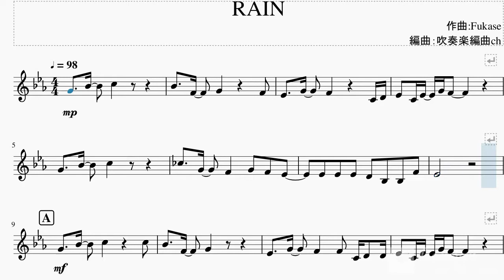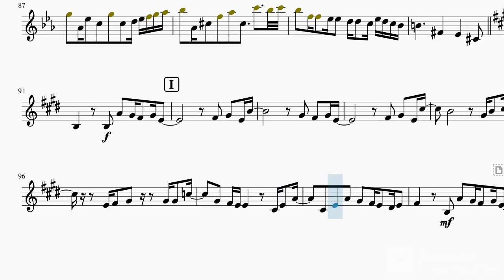【吹奏楽】RAIN ホルンソロver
どうも吹奏楽編曲chです！
今回はリクエストをいただいていたRAINのホルンソロverをつくりました！
間奏部分も入れてみたので頑張って吹いてみてください笑

(編曲に対するモチベが爆上がりします。)
※リクエストありましたら随時動画のコメント欄かTwitterのDMにお書きください！